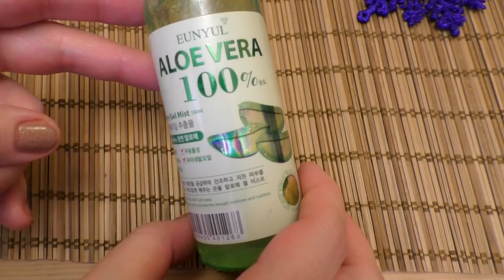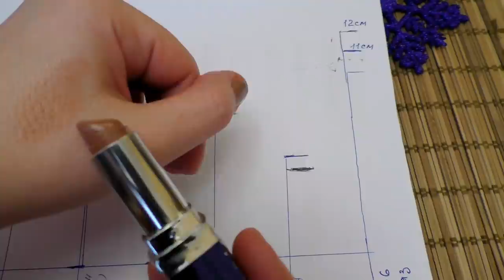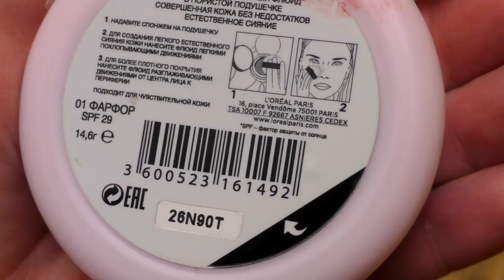Project Pan🌞общий РЕЗУЛЬТАТ -10 🌹Update-ФЕВРАЛЬ🎄Использовать до конца 2018Г [JANNA FET]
БУДУ РАДА ВАШИМ КОММЕНТАРИЯМ, ДРУЗЬЯ!
С уважением к вам, Жанна Фетисова